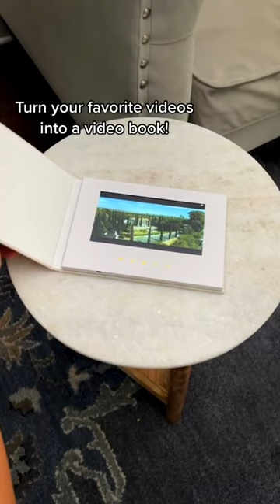A Unique Gift You Can Get Anywhere Anytime - The Motion Books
The Motion Books are the perfect gift idea for newly weds, parents, grandparents and friends. It’s easy to use, always ready to play and the timeless linen design elevates the visual and tactile experience, and you can get it shipped anywhere you want!

We currently ship to United States (US), United States Minor Outlying Islands, Australia, Austria, Belgium, Bulgaria, Canada, Croatia, Cyprus, Czech Republic, Denmark, Estonia, Finland, France, Germany, Greece, Hungary, Iceland, Ireland, Italy, larva, Liechtenstein, Lithuania, Luxembourg, Malts, Netherlands, New Zealand, Norway, Poland, Portugal, Romania, Slovakia, Slovenia, Spain, Sweden, Switzerland, and United Kingdom (UK).